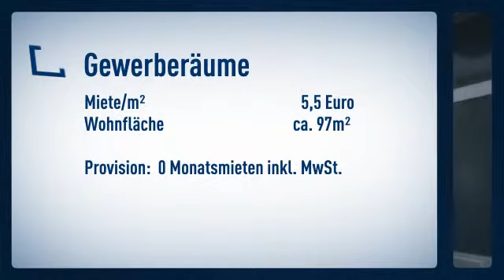PROVISIONSFREI - attraktive Büroetage im Gewerbegebiet Dortmund - Marten !